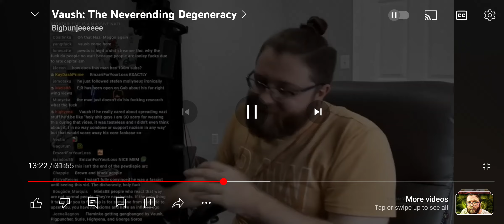Vaush Hypocrisy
so many popular streamers and none seem to have to this problem - Vaush